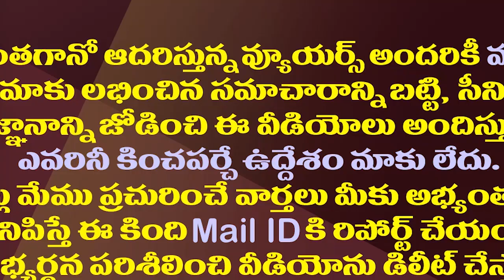వైసీపీ Vs టీడీపీ..వచ్చే ఎన్నికల్లో ఇదే కీలకం| YSRCP And TDP Will Implement Different Strategies